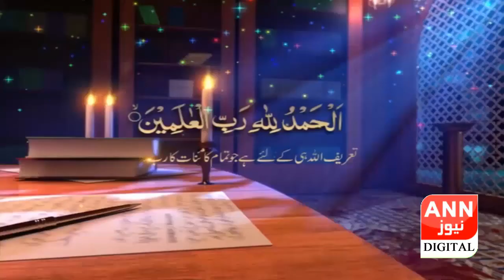|Shab-e-Miraj Special Transmission |Siyahe La Makan Part (1) Qari Ashiq Hussain |ANN News 22-03-2020